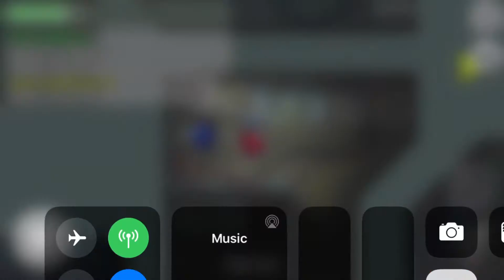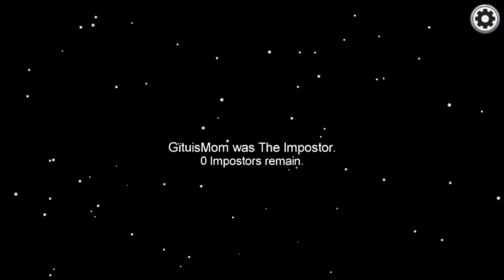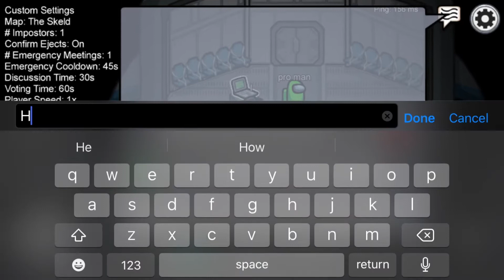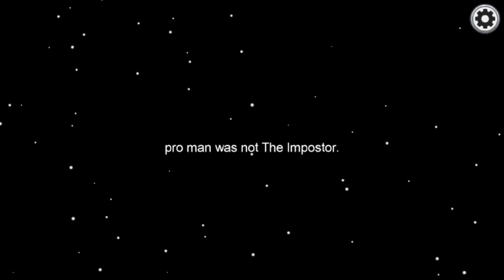How Did They Not Suspect Me?!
Idk man, this description looking kinda sus...